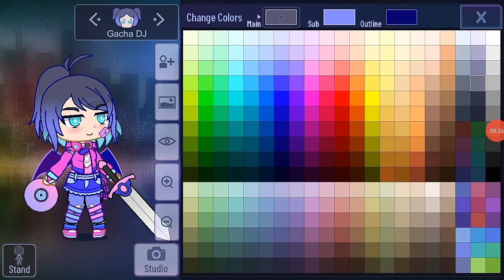Testando o Gacha Club!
Um vídeo simples pra não perder a rotina, estive ocupada com a minha nova série e outras coisas e acabei não tendo muito tempo pra fazer os vídeos do sábado, então hoje teremos dois vídeos diferentes e um vídeo de Blank Dream!
PS: Outra coisa MUITÍSSIMO importante que eu esqueci de dizer no vídeo é que esse aplicativo tem opção de mudar a linguagem, inclusive para o português brasileiro!